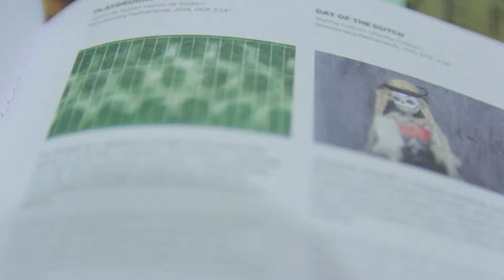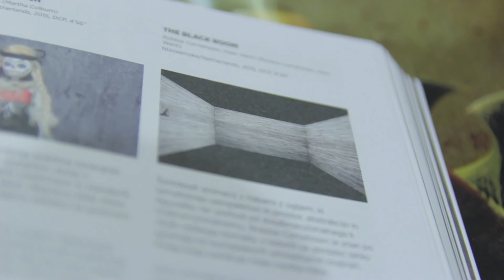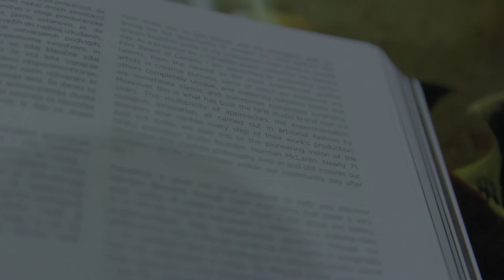Animateka 2015: Interview with Anet ter Horst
An interview with the producer, programme director and editor Anet ter Horst, member of the Animateka 2015 Jury.

Intervju s producentko, programsko direktorico in urednico Anet ter Horst, članico Animatekine žirije.

Intervju/Interview by: Olga Bobrowska, Michal Bobrowski
Snemalci/Camera: Igor Sukur, Žiga Stanovnik, Jaka Arbutina
Montaža/Editing: Miha Šubic